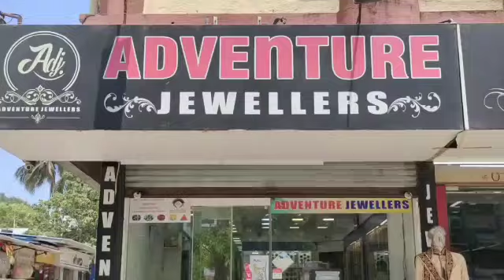सिलवासा में किया गया शहीद भगत सिंह को याद Silvassa Me ShaheedBhagat Singh Ko Yaad Kiya Silvassa News